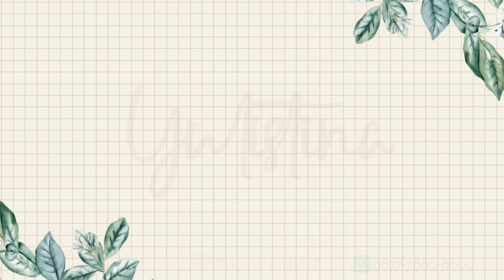Cara Membuat Hantaran Pernikahan Gamis - Pakaian Muslim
Heiilooo gais,

Kali ini aku mau share video cara membuat hantaran lagi,  dan barang seserahan yang aku buat hantaran kali ini adalah gamis dan kerudung.  Gamis yg aku rias hantaran disini bahannya terlalu lemas dan licin agak susah dibentuk gitu gais,  makanya aku share ke kalian tutorialnya supaya kalo nanti kalian ketemu barang hantaran seperti ini,  video ini bisa menjadi masukan atau inspirasi buat kalian ya. Tonton video nya terus,  santuuuy!!!